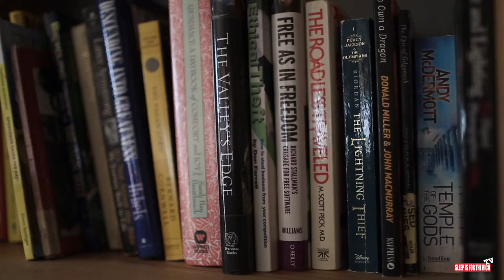(HD) "Family Matters" by Jamie Johnson | Sleep is For the Rich TV x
Shreveport Lyricist Jamie Johnson comes back after a Time away from Music with this Soul-Touching Tribute to His Brother who is currently serving a 20 Year sentence, & his Family and The Personal Trials they've Endured & Overcome.

Filmed & Edited by Nicki Daniels Jr.

Follow Jamie Johnson on Instagram @Jamie.Johnson318